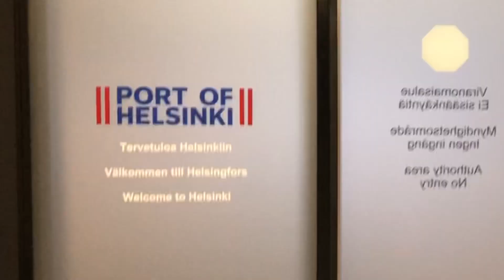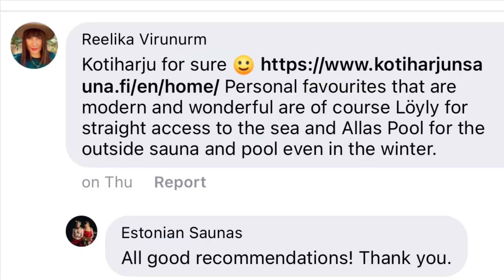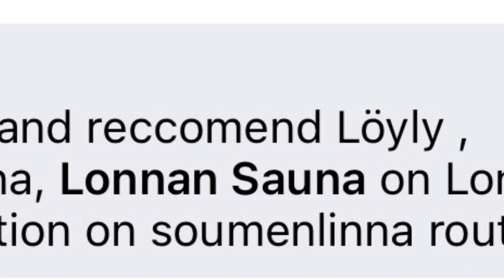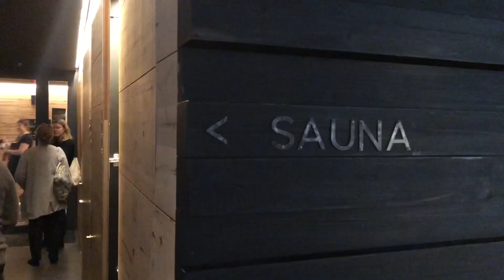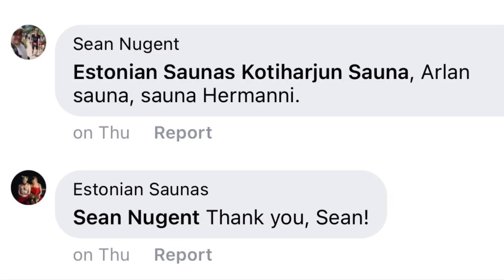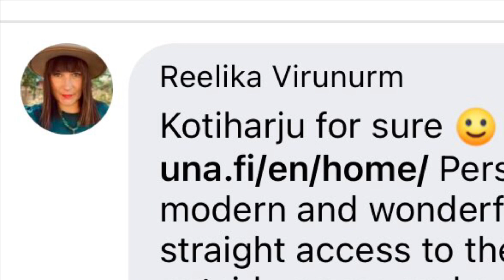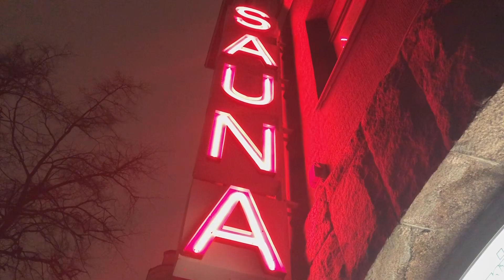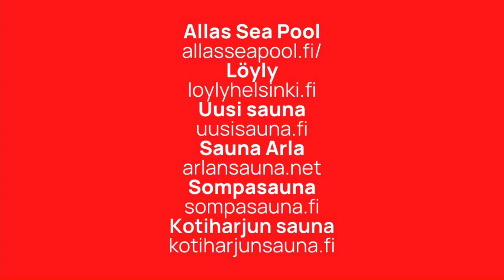Where to sauna and swim in Helsinki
We asked our followers to recommend saunas in Helsinki then tried to visit as many as we could in one day.